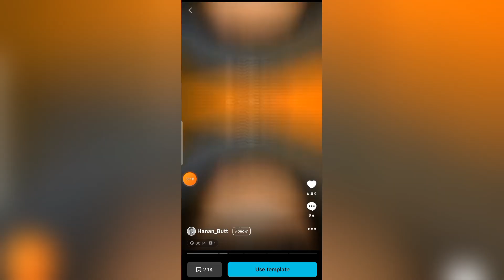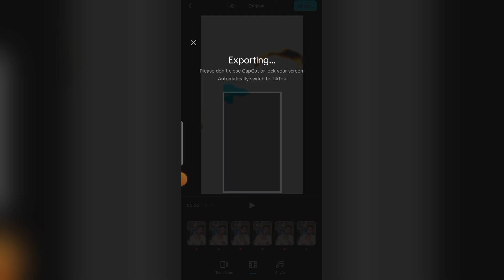Lack Mera Kenda | Tiktok New Trend | Capcut New Template | Capcut Video Editing Tutorial